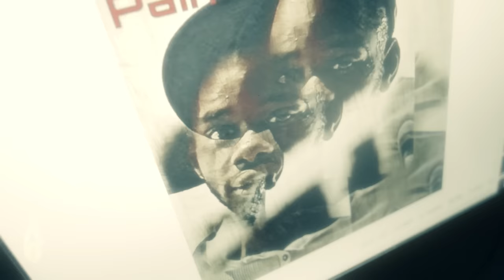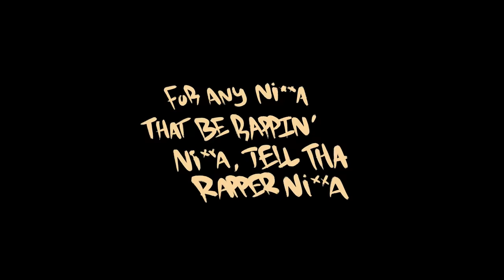Shawn The Don x Love (Official Music Video)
SHOT/DIRECTED/EDITED BY : @conallphoto